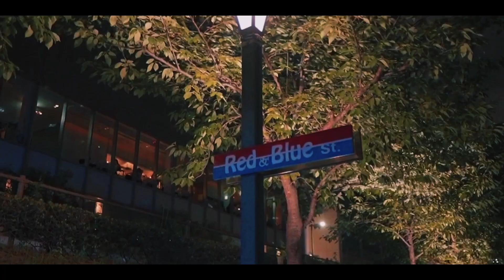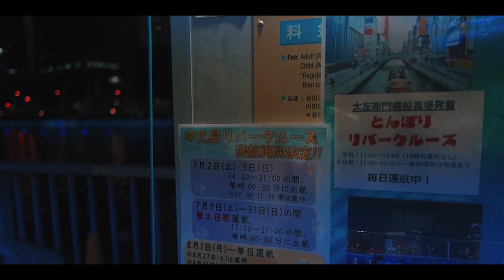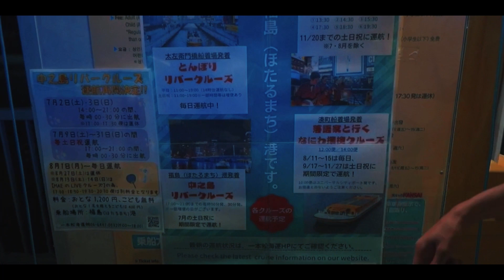OSAKA Night Beats in 中之島 ほたるまち港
家から5分ほどでカップルが湧き出るスポットにバイクで

そして男2人で
フュージョンとレブルで

科学館でプラネタリウムを見たのはかれこれ20年近くも経つのですね
今度暇ならまた行きましょうね

せっかくやし

/Rす

SUZURI】Nmi to Bko ( NmitoBko )のオリジナルアイテム通販 ∞ SUZURI（スズリ）

【photographic equipment】

-camera-

・SONY α7III

・SONY α6300

・GoPro HERO9

-lens-

・SONY「FE 28-70mm F3.5-5.6 OSS」 35mmfullsize

-gimbal-

・DJI RONIN-SC

-ves-

使用音源
「stay」
作曲者　RYU iITO